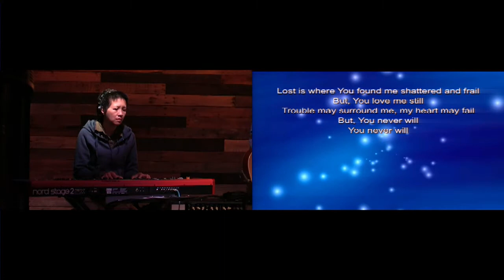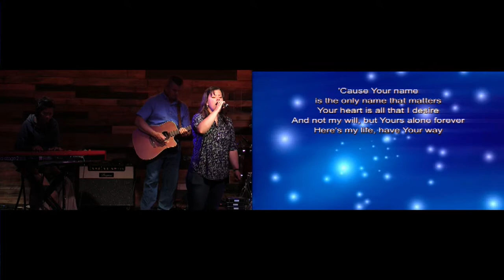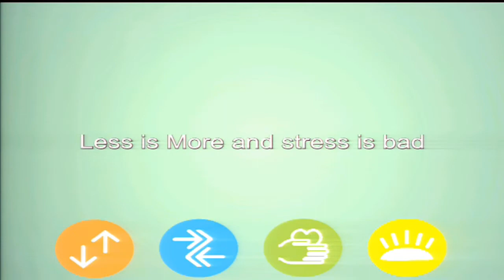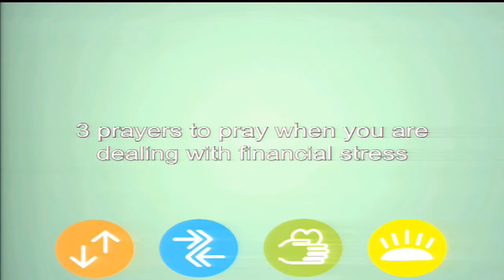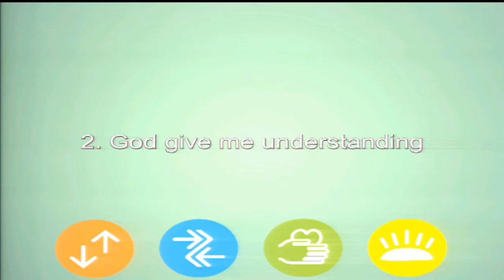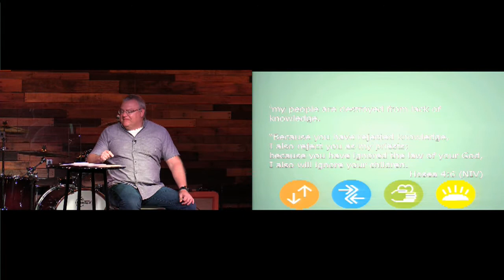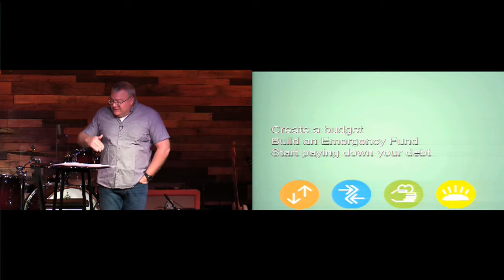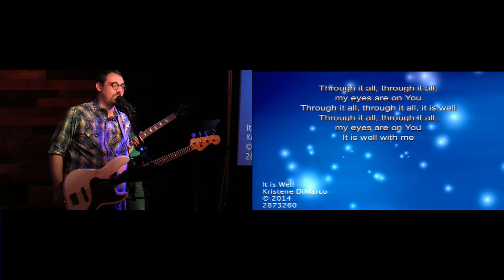Make Change: Stress is Bad - Pastor Tony Turner